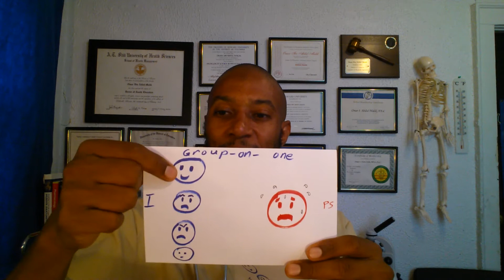How to get into Physician Assistant School. The Interview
Peace and greetings all! It's me again. Omar Abdul-Malik DHEd, MPAS, PA-C, CHES. The Physician Assistant Professional. I completed my academic and medical training at UDC, Howard University, University of Nebraska Medical Center, and A.T. Still University of Health Sciences School of Health Management . I have been a medically licensed PA practicing in Washington,DC for 14 years. In this video I succinctly discuss some points about the interview process for getting into a Physician Assistant program. Although, these tips should be valid for any type of interview process (Medical School ). I cover my "3 P s " of the interview process among other things.